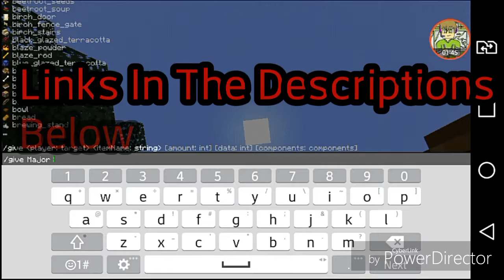Shoutout To Kurttdp